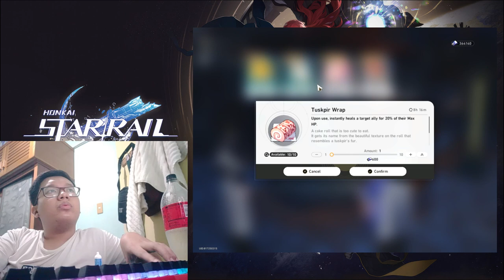AURUM ALLEY'S HUSTLE & BUSTLE | PART 1 | ADVENTURE MISSION | HONKAI: STAR RAIL | GAMEPLAY